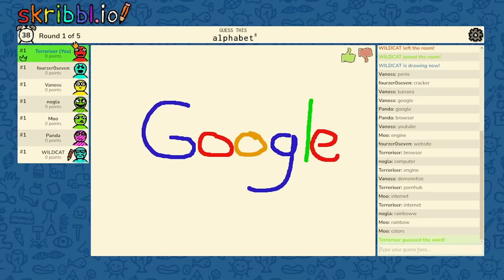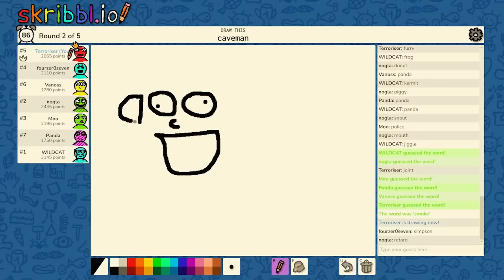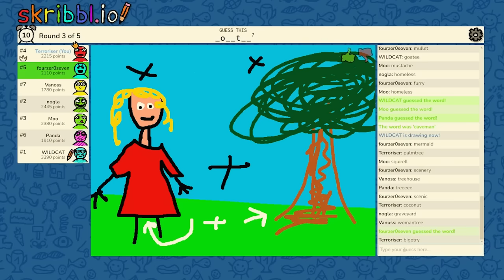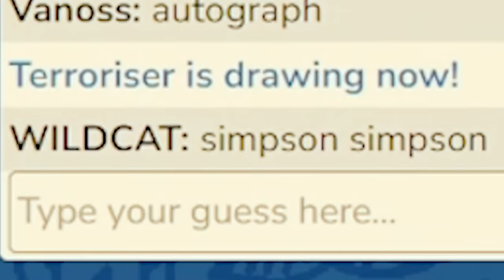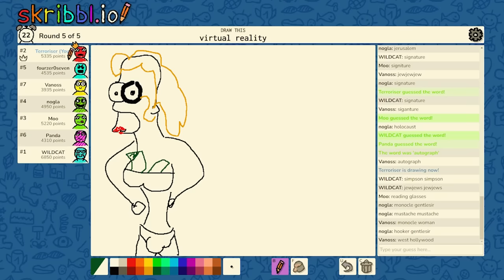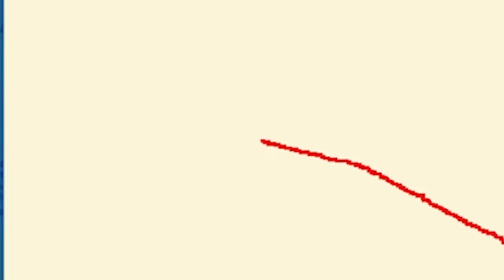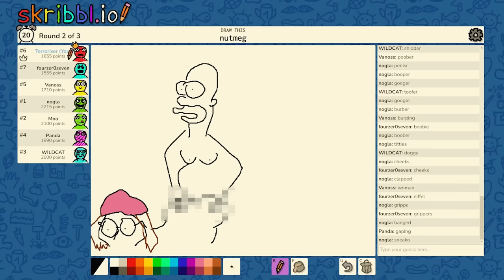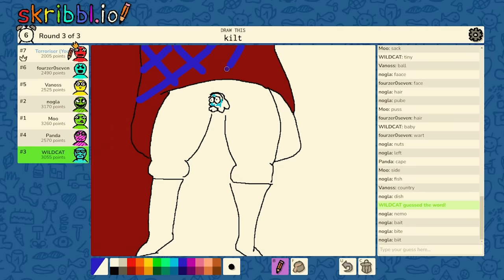CAVEMAN NOGLA draws the first ever Homer!